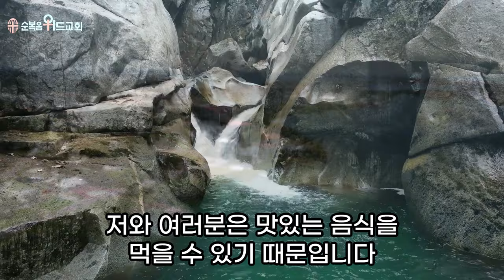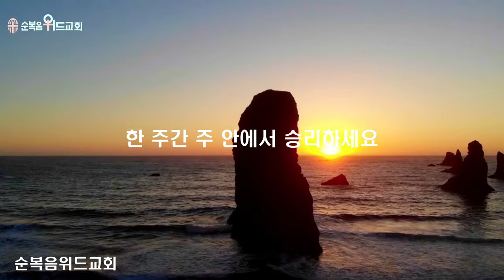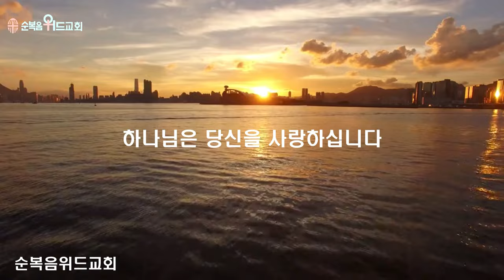순복음위드교회 2024년 4월 14일 신원기 목사의 주일예배 써머리 - 범사에 감사하라 ▶ 살전 5:18 # 조용기목사님설교 # 순복음교회 # 이영훈목사님